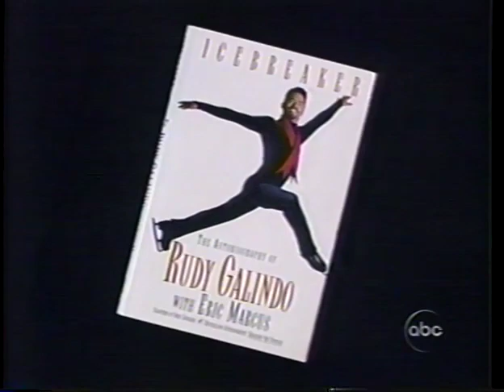1997 Tour of Champions - Rudy Galindo